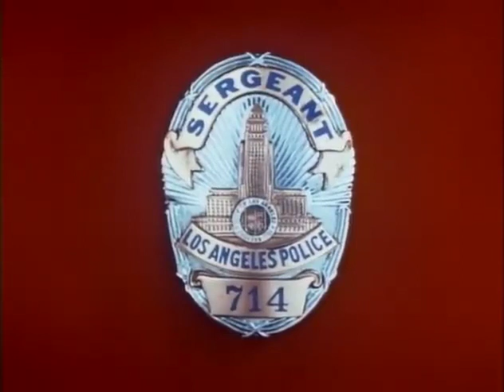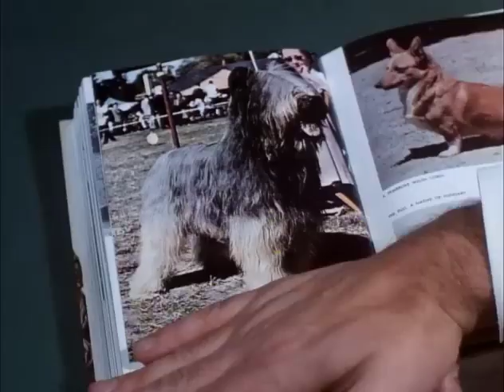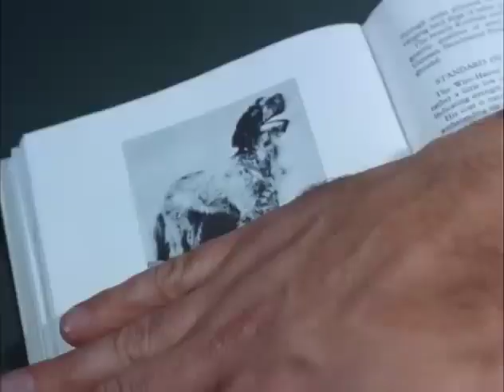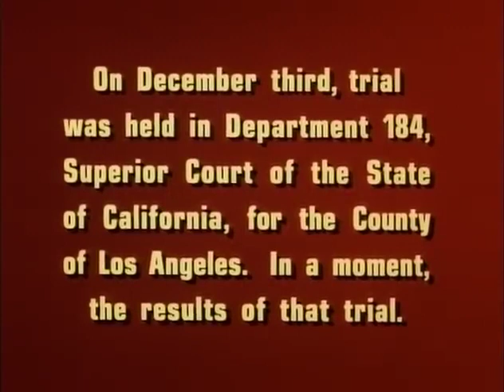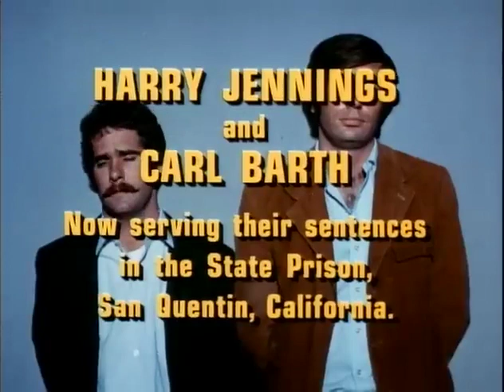Dragnet S04E19 - The Dognappers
Brought to their attention by a member of the Department of Animal Regulation, and with an okay from the Captain, Friday and Gannon investigate a rash of reports of lost dogs from a shopping center. Since only one lost dog had been previously reported from the same area, Friday and Gannon suspect criminal activity.